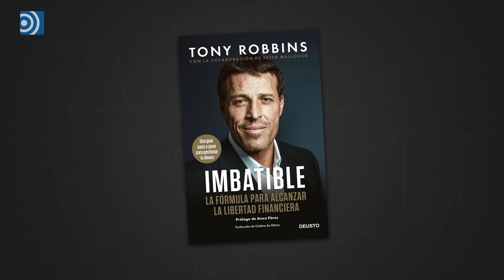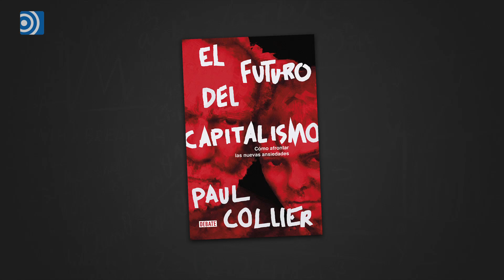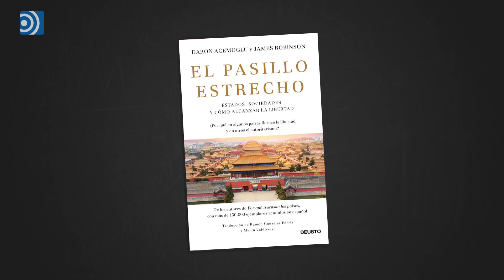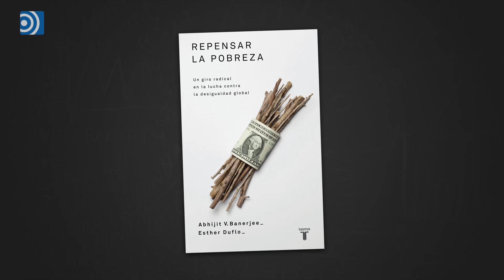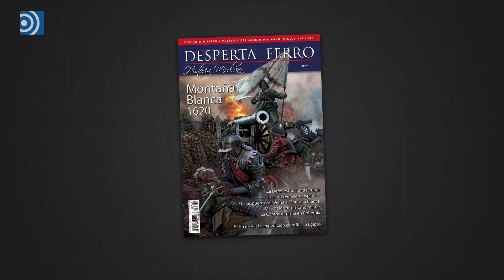Seis libros de economía para regalar esta Navidad... y acertar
Como cada año por estas fechas, Richart y Soriano nos traen sus recomendaciones, con los mejores ensayos de economía publicados en los últimos meses.